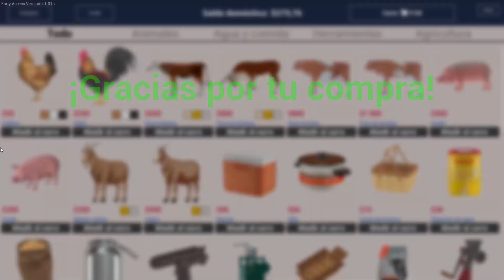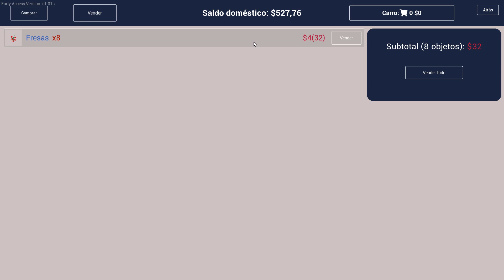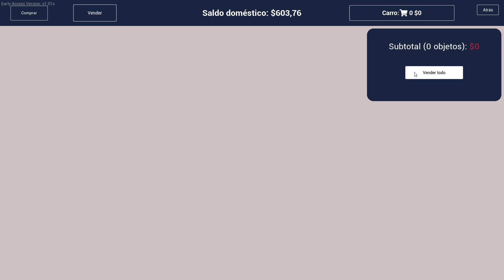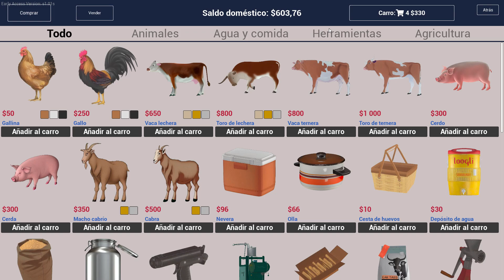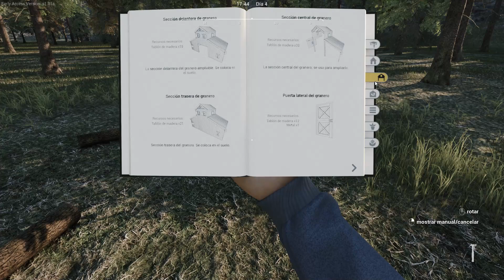FUI AL PUEBLO PARA VENDER TABLAS Y FRUTAS! QUE RINDE MAS?? - RANCH SIMULATOR #5